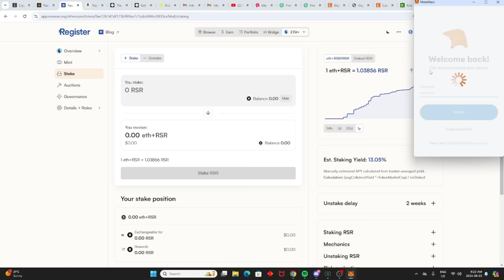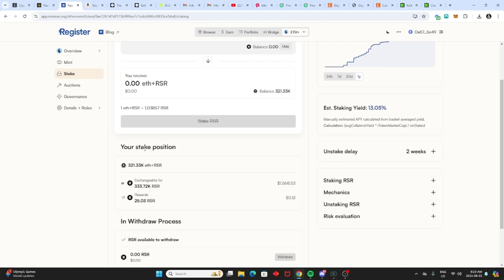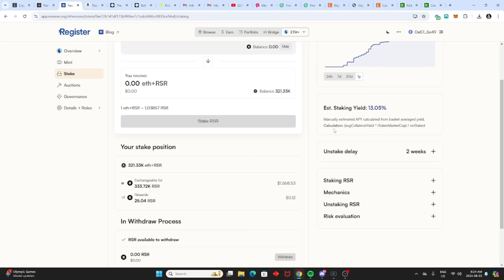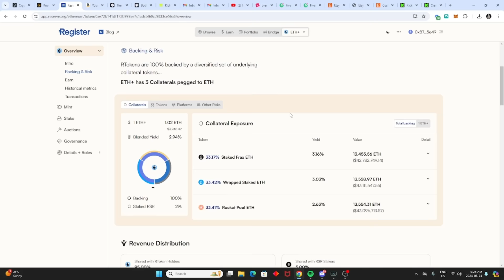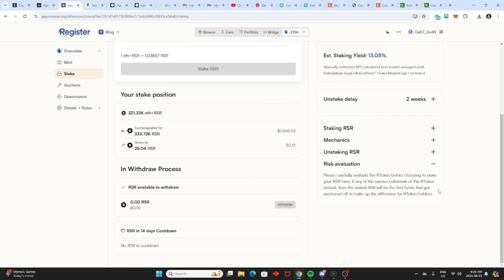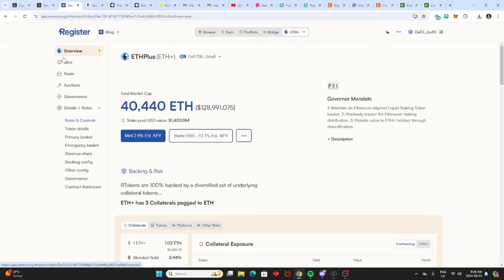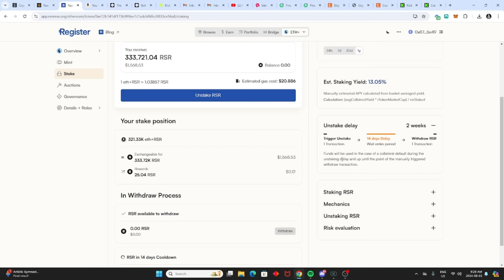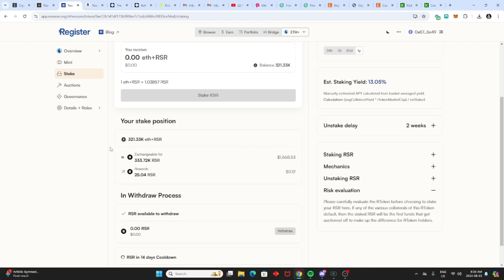How To Stake $RSR To Earn More Tokens For Free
Crypto staking involves locking up a cryptocurrency in a wallet to support the operations of a blockchain network, such as transaction validation or security. In return for staking, participants often earn rewards in the form of additional cryptocurrency. This process is common in Proof of Stake (PoS) and similar consensus mechanisms, where staking helps secure the network and maintain its integrity. The more you stake, the higher your chances of being chosen to validate transactions and earn rewards.

Have you tried Shakepay? Sign up with my link and get $30 to buy crypto: